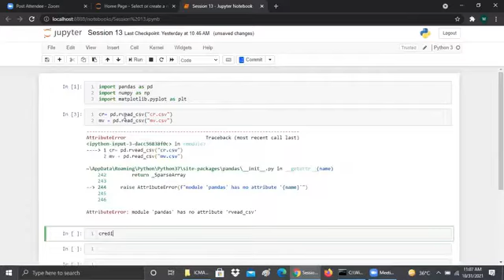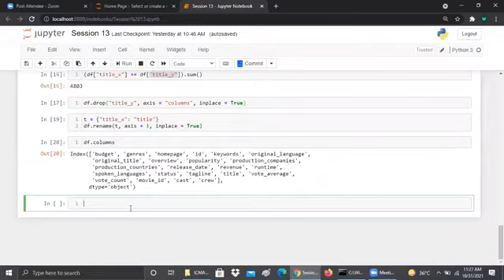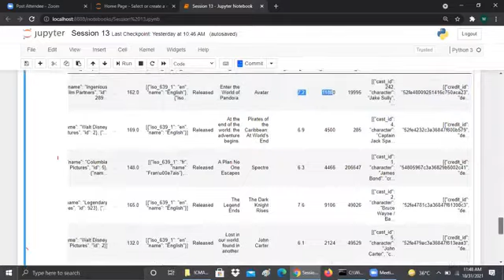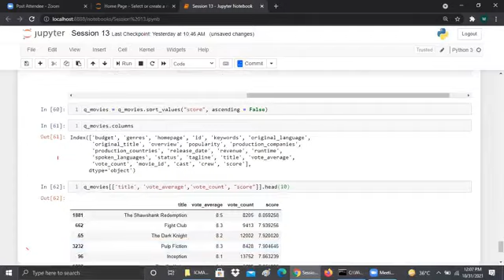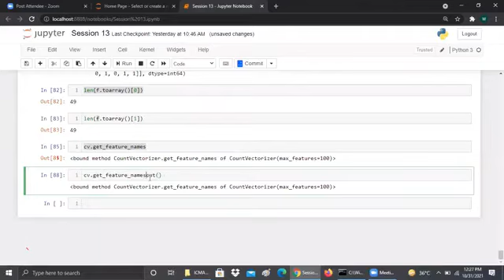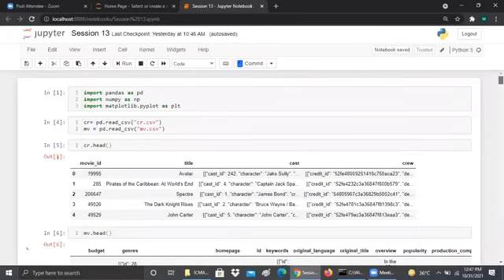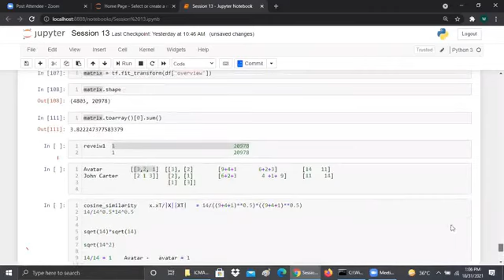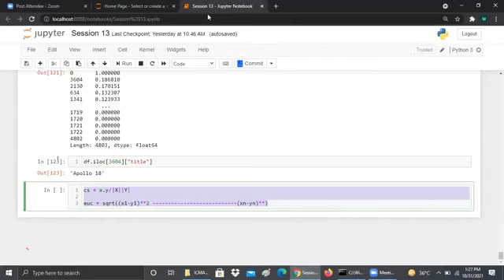Data Science in Python Lecture 13 | Learn for Free Data Science Complete Tutorial 2022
This is lecture number thirteen of data science in python complete course. The course has a lot of benefits for students and professionals. It helps them to analysed huge amount of data and infer results.

The files used in the Lecture of Data Science can be downloaded by using following Google Drive link: